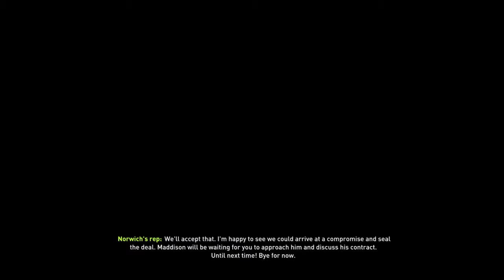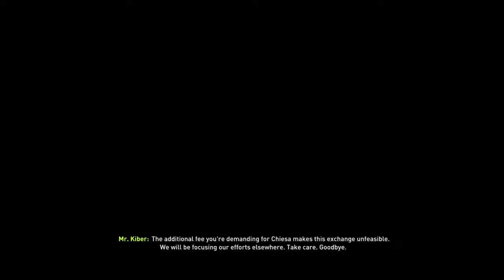Kiberick2014 Dundee FC